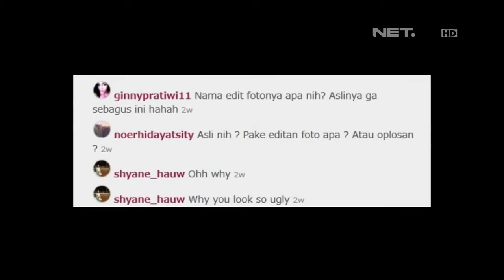Voxpop selebriti mengenai komentar pada postingan mereka